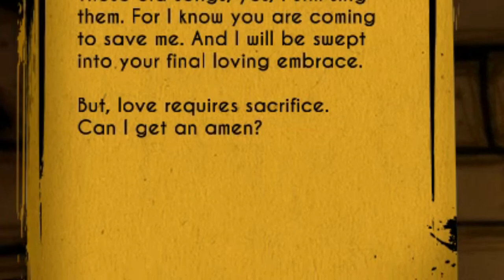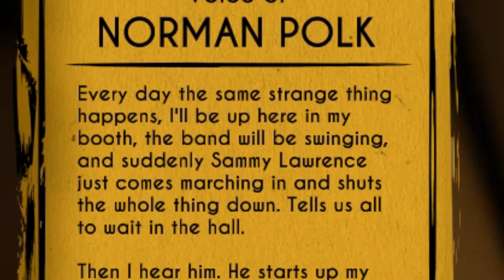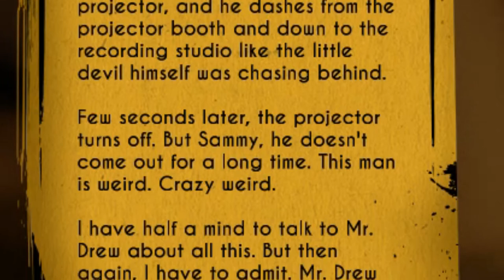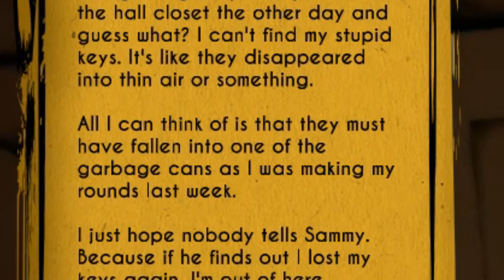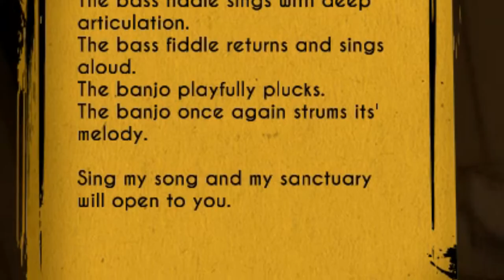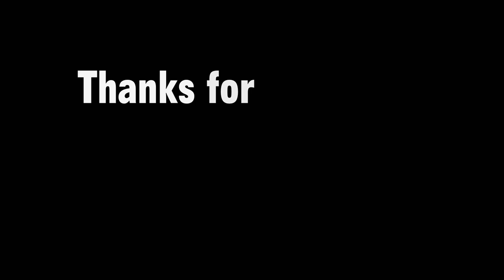Bendy And The Ink Machine - Chapter Two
Endscreen music by Boesgaard.
'Odd Things'